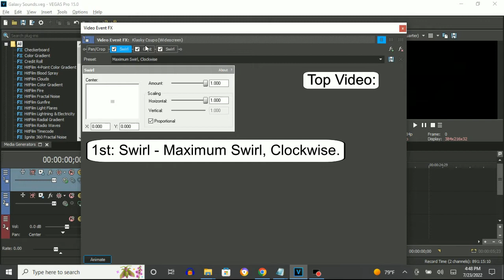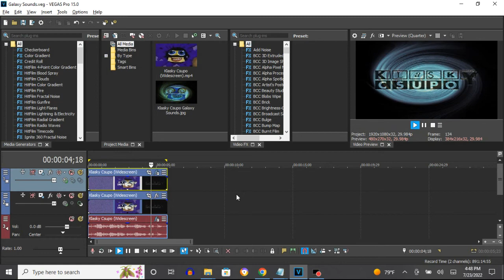How To Make Galaxy Sounds On Vegas Pro (New Effect)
Edited Again on Tuesday, July 26, 2022, 8:53:03 pm

Sorry if I deleted this tutorial video. I was fixing my new effect to improve it well because it sounded a little muffled.

Changes To Galaxy Vocoder Adjustments:

FILT: 5.0 to 6.0
CARR: 1.0 to 0.0
3rd Dot: -7.5 db,  7th Coordinate to +7.5 db, 8th Coordinate
LP Cutoff: 6.0 to 8.0

How To Make Galaxy Sounds:

(VideoFX)

Top Video:

1st: Swirl - Maximum Swirl, Clockwise

2nd: Glint - Sparkle

3rd: Swirl - Maximum Swirl, Counter-Clockwise

Bottom Video:

(Default)

(AudioFX)

1st: Orange Vocoder - Galaxy Sounds

Mixer
FILT: 6.0
CARR: 0.0
SPCH: 0.0

Graphic Equalizer

1st Dot:    0 db,  0th Coordinate
2nd Dot: +7.5 dB,  3rd Coordinate
3rd Dot: +7.5 dB,  8th Coordinate
4th Dot:    0 db, 11th Coordinate

Reverb
AMNT:  3.3
DIFSN  3.0
DCY:   8.0

Control
F.B. Release: 0.0
Input Flip:   Without A Green Glow
Use Synth:    With A Green Glow

OSC A
Wave:          Indigo
Coarse Pitch: -15
Fine:         -60
Depth Mod:      0.00
Speed:          5.00
MOD SQUARE:     LFO

OSC B
Wave:          Indigo
Coarse Pitch: -15
Fine:         -80
Depth Mod:      0.-04
Speed:          1.00
MOD SQUARE:     LFO

Filters
Distortion:     0.0
LP Cutoff:      8.0
LP Resonance:   2.5

OSC Control
Samples is chosen
MSTR TUNE: 440.0 Hz
SYNC A.B:  Without A Green Glow
Ring       Without A Green Glow

Keyboard Key Set:

Octave: 0

10th White Key
9th Black Key

If customizing the adjustments gets hard, the link to download the "Galaxy Sounds" preset for Orange Vocoder is here.